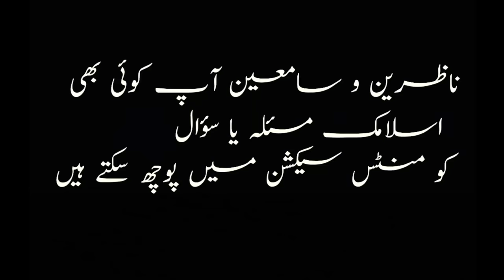Rasool Kareem Ka bachpan or Abu Jahal | رسول کریم کا بچپن اور ابوجہل